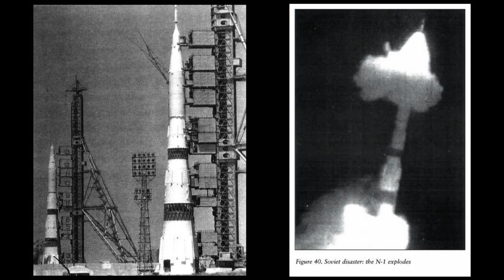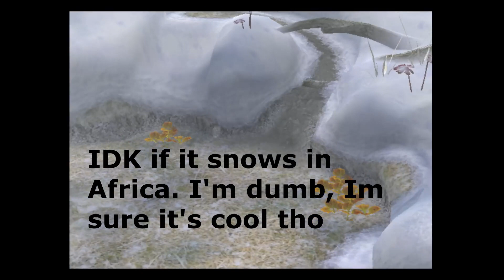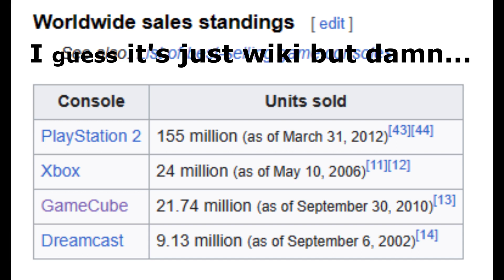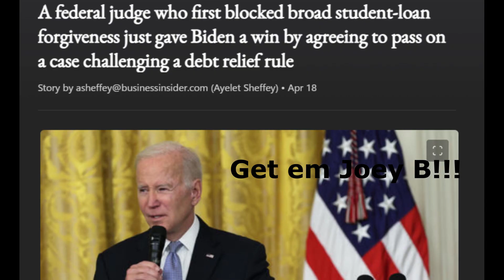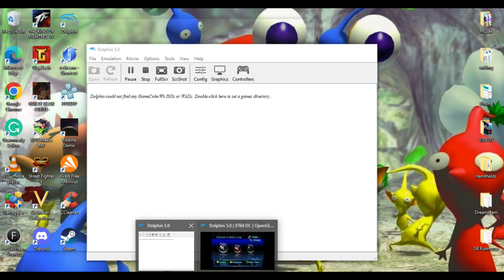ScrubSessions: Pikmin 2-Begin Anew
We jumped into Pikmin 2 for a day, that, probably was better off forgeten. Typical Scrub antics, but I love the game. I may try to beat it before street fighter mania runs wild in June. I'm still trying for the MK set with Manny. Maybe do one more kof15 video, and then who's. For a Scrub, the possibilities are endless.